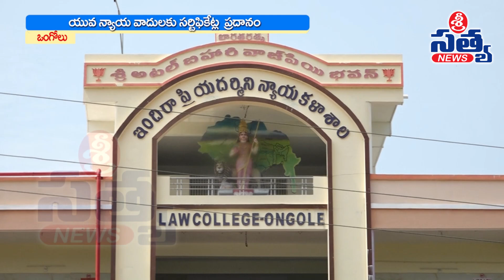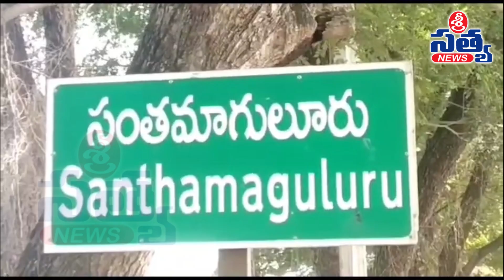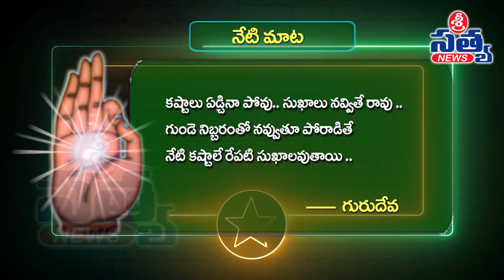27-10-2024 SRI SATYA NEWS BULLETIN 2:00 PM SRI SATYA NEWS